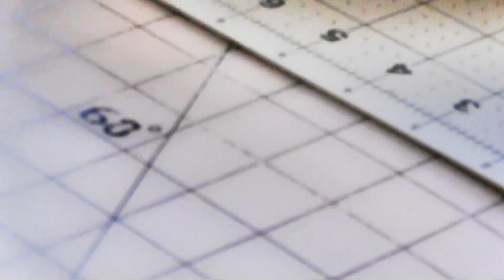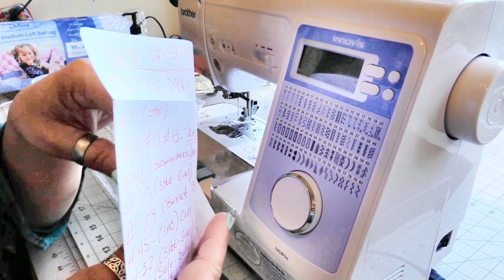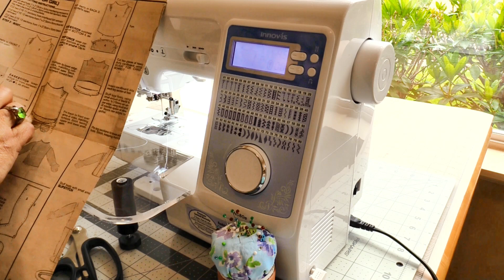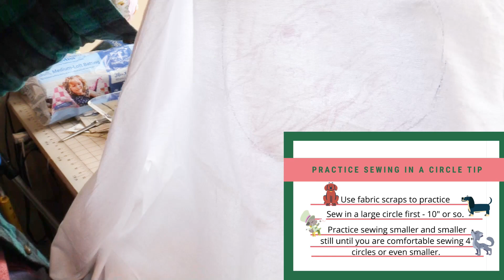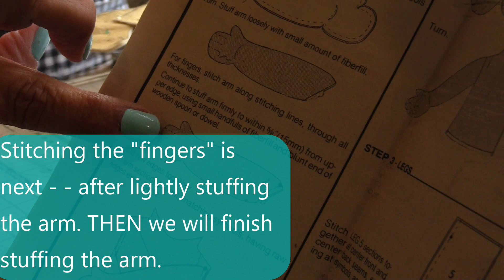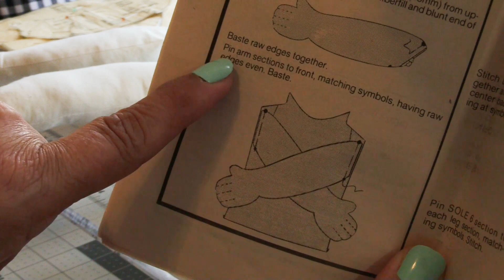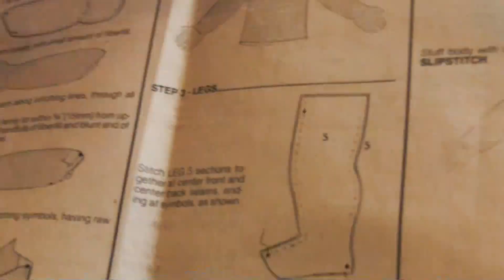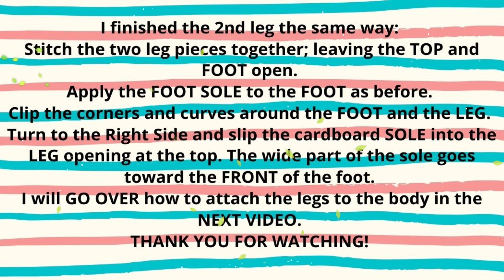Series 1🤗🤍 Vogue Craft pattern: Cloth Doll made my way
Hey guys!

Thank you for being here! This is the first in the Cloth Doll series and so far, things are sewing up great!
Editing has been a challenge but I have several experts working on it and hope to have some resolution soon!
I hope you all have a wonderful weekend!

Laurie and Bama